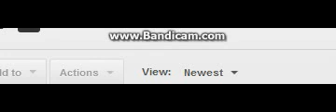Johnny B Goode